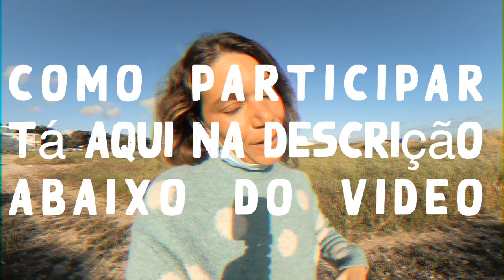Ladrão da praia levou a câmera do canal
Malta e galera! Como vocês ja sabem... furtaram minha Sony 6300 com lente e baterias :|

Resolvi fazer um sorteio com uma prancha minha customizada para comprar esses equipamentos que me levaram.

A prancha é uma máquina: 40' com ISS e bloco PP. Ela é preta, fundo verde com Crescent Tail.  É uma das minhas favoritas hahaha... mas ela vai voar com outra pessoa por uma boa causa :)

O sorteio vai funcionar assim... a cada 5 euros colocado aqui a pessoa vai ter um nome na caixa do sorteio. Ou seja, se você colocar 10 euros vai ter 2 nomes, se colocar 25 euros vai ter 5 nomes e assim por diante.

Se você ajudar com R$ 1,00 ou € 0,20 ( como falo no video) ja vai ser uma ajuda e vou ficar muito grata com o apoio para recuperarmos esse equipamento perdido.

Bora fazer isso acontecer :)

Beijo,

Bela.

1- escolha o produto  no site da Pride
3- click em OK e ao lado aparecerá o desconto de 10% do valor da compra.
4- só ser feliz na agua com equipamento novo :)

THE QUEEN-HIGH

PRIDE ANIMAL